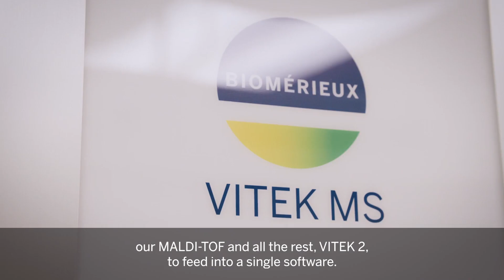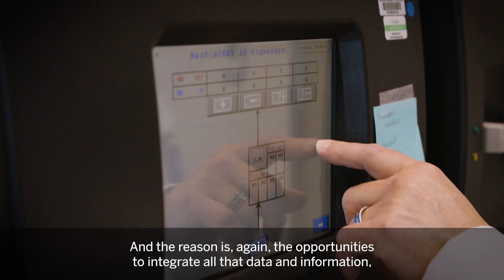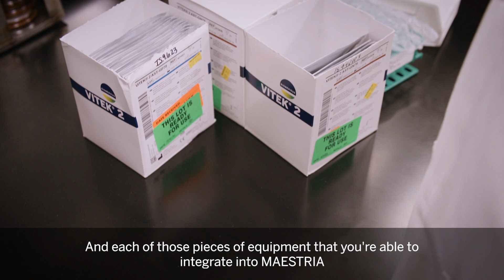MAESTRIA™ Laboratory Middleware System Testimonial from Dr. Joel Mortensen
Dr. Joel Mortensen discusses the value of leveraging MAESTRIA™ as the single software to feed in their systems and equipment providing their data in one place.
Dr. Joel Mortensen, Director of Diagnostic Infectious Diseases Testing Laboratories at Cincinnati Children’s Hospital and Professor of Pathology and Laboratory Medicine at the University of Cincinnati.